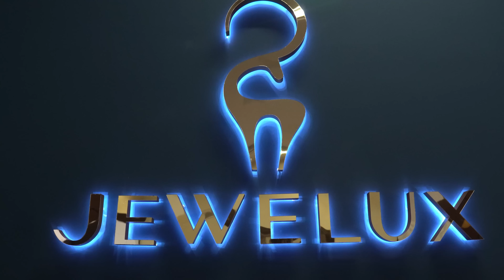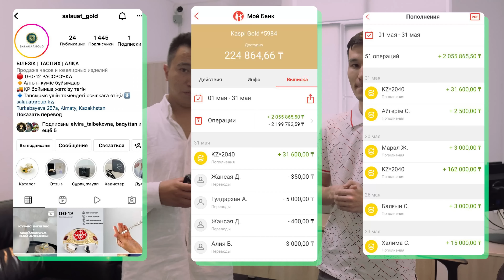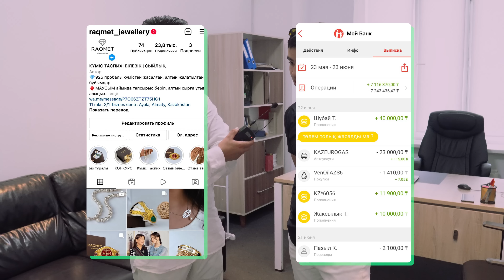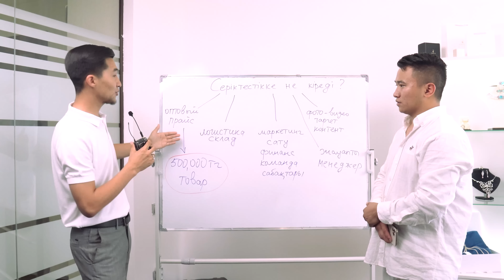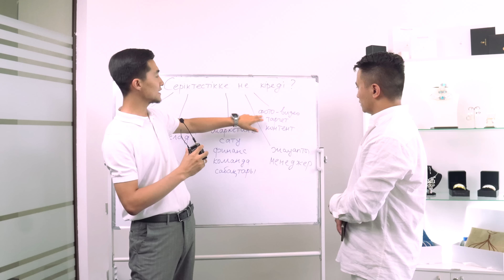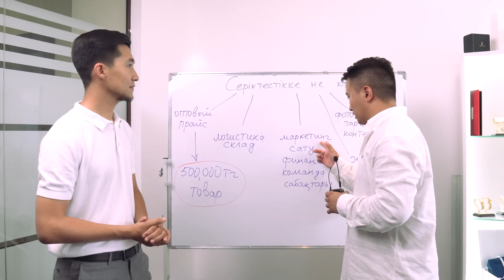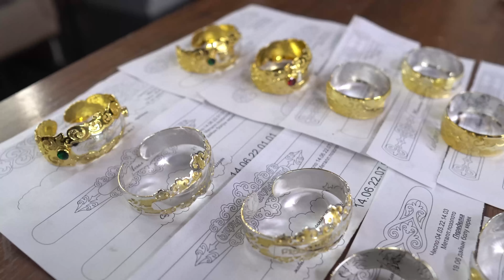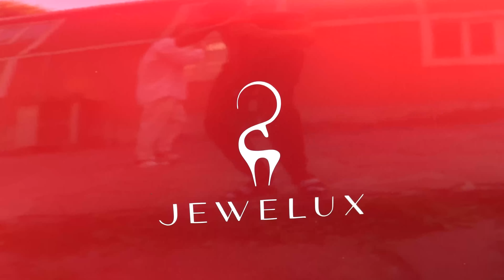Айына 10 млн тг табатын компанияға Серіктес КЕРЕК! Қазақстандағы №1 зергерлік компания - Jewelux.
Зергерлік бұйымдар жасау. Күміс білезіктер.

00:00 Анонс.
00:36 Қазақстандағы №1 зергерлік компания.
03:09 Jewelux компаниясының офисі.
04:26 90% өнім онлайн сатылады.
08:50 Серіктестеріміздің обороты 5 млн тг.
12:50 Кәсіпкерлердің арналған ақпарат.
14:12 Серіктестікке не кіреді?
19:03 Логистика бөлімі.
21:50 Өндіріс орны 650 кв.
28:22 Зергерліктің арқасында Үй, көлік алдық.
30:41 Арнайы ұсыныс...